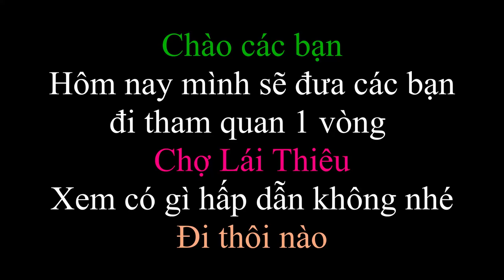Khám Phá Chợ Lái Thiêu Thuận An Bình Dương | sức sống mới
Chợ được xây dựng vào năm nào thì mình không biết ahihi...
Chợ có diện tích khá rộng đi muốn mỏi chân luôn
Đồ dùng thức ăn hàng hóa nói chung là đầy đủ vừa túi tiền
Clip mang tính chất giải trí